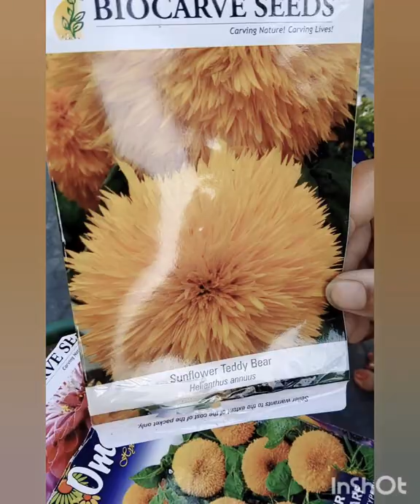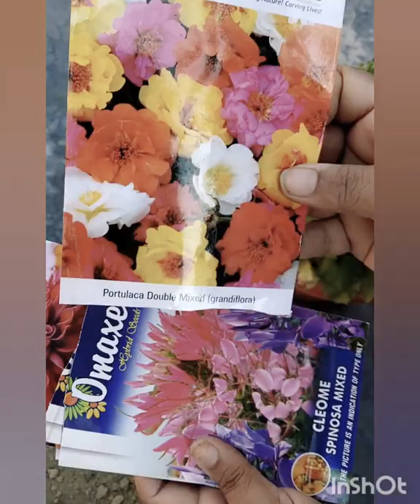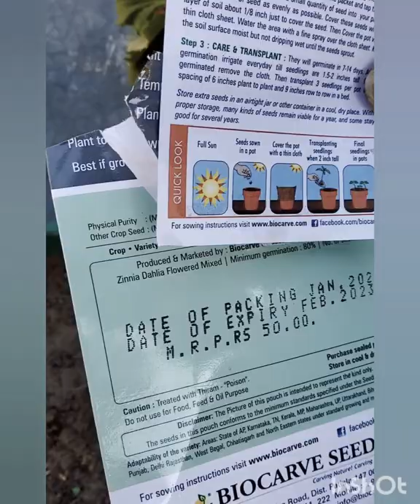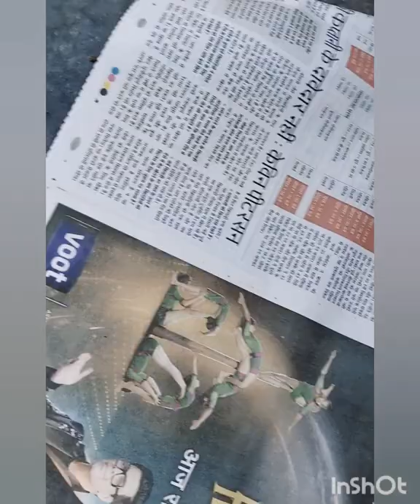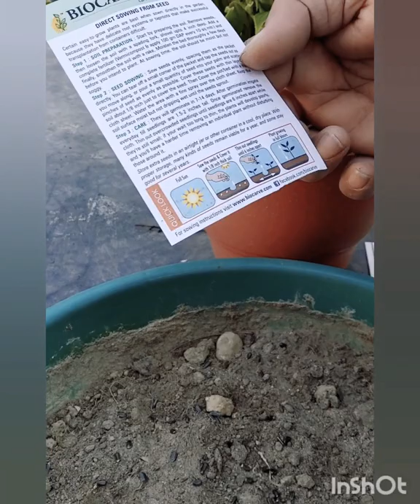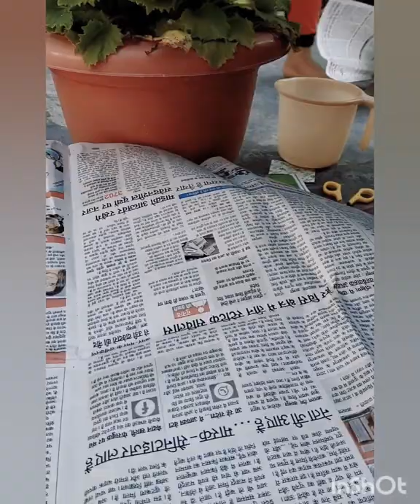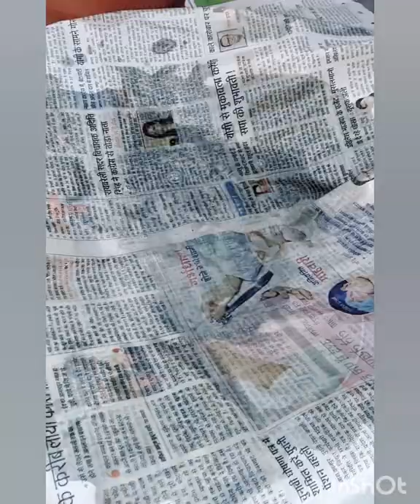# फरवरी मे लगने वाले फूल गर्मी मे लगने वाले फूलो के बीज # how to grow flower's seeds of summer.